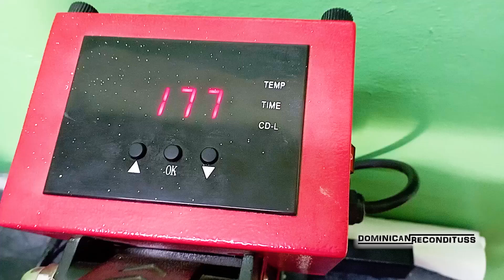ESTAMPANDO LA CAMISETA DE MI AMIGO en GUALEY